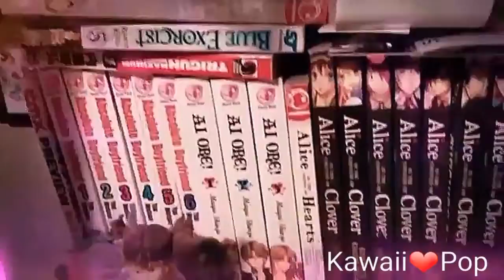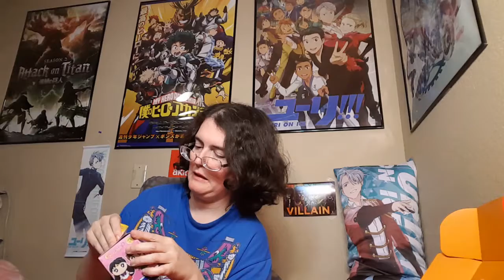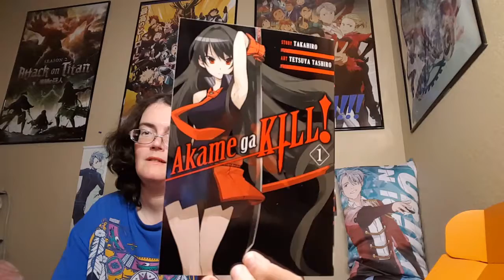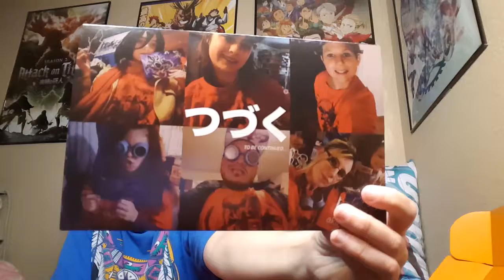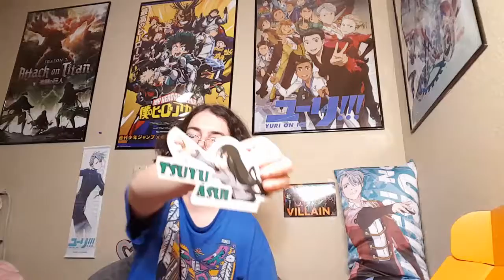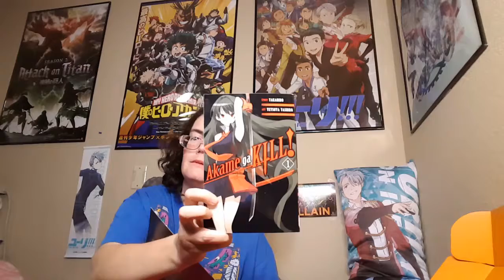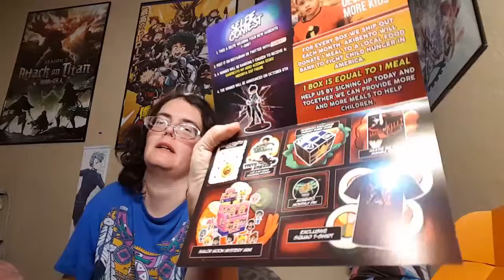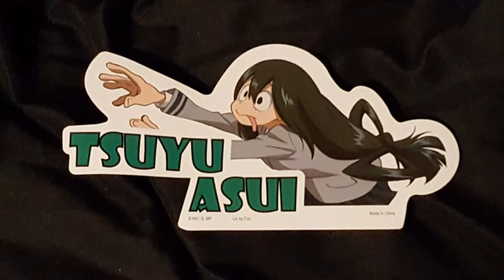[*AKIBENTO unBoxing*] SEPTEMBER 2018 "SQUAD" Box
Ft. ANIME:
Sailor Moon
One Piece